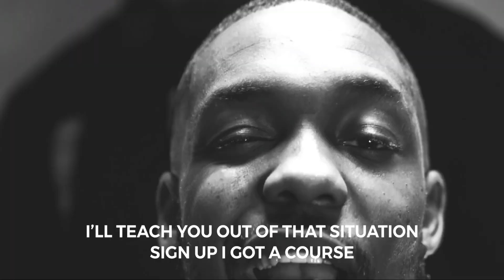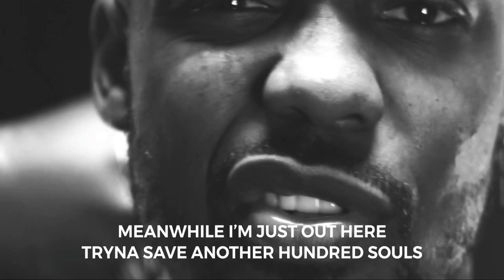EP. 5: EDDIE CLARK | CHURCHILL DOWNS FREESTYLE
Video Production: @calibornnybred | @ysl.aus
Barber: @mackcuttin
Director: @justme.Jovan

Follow @eddieclarkmusic on all platforms!